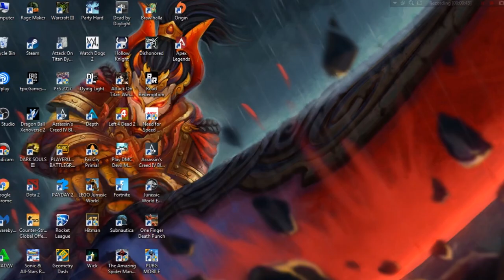APEX LEGENDS WONT START THE GAME/ENGINE ERROR 99% FIXED